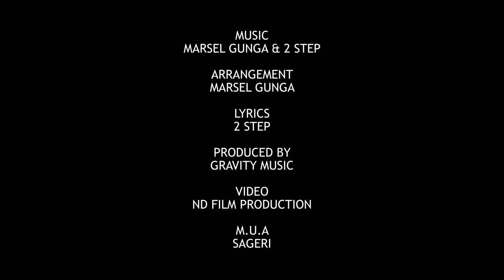Remzije Strumcaku - Bella Vita ( Official Video )